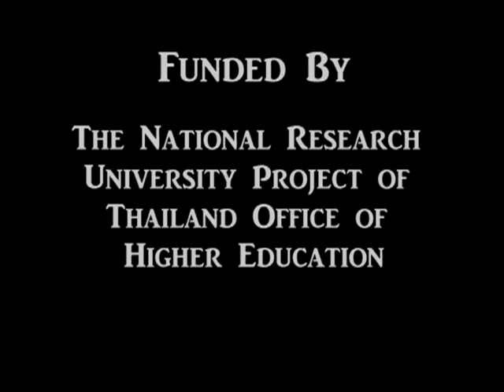Heat Impacts on Occupational Health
Past studies have shown that workers laboring in dangerously hot climates have the potential to experience detrimental effects both to their health and productivity. In the time of climate change, the increasing global temperature exacerbates this relationship and threatens the welfare of thousands of lower- and middle-income workers in tropical developing countries. In collaboration with Thammasat University in Thailand and in contribution to the "High Occupational Temperature Health and Productivity Suppression" (HOTHAPS) international study, our goal was to evaluate and compare how natural and artificial heat in Pathumthani and Samutprakan provinces affect agricultural and industrial workers using observations, interviews, and Wet Bulb Globe Temperature data. The analysis of our data showed that agricultural workers feel the effects of heat more than industrial workers due to their direct exposure to the natural environment, lack of amenities, and lack of regulated working time. This analysis served as the focus of our recommendations to the workers, foreman/owners, and future researchers.